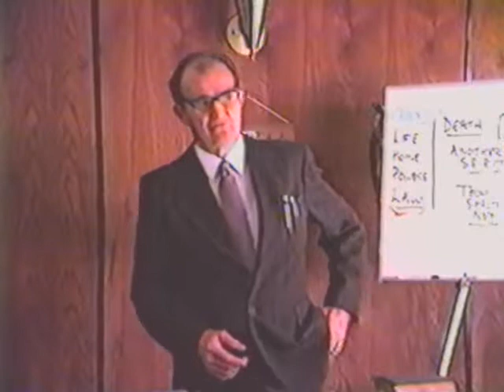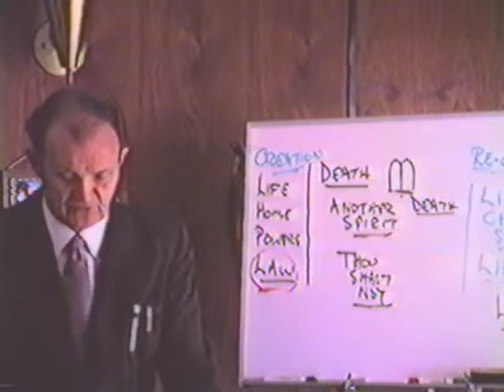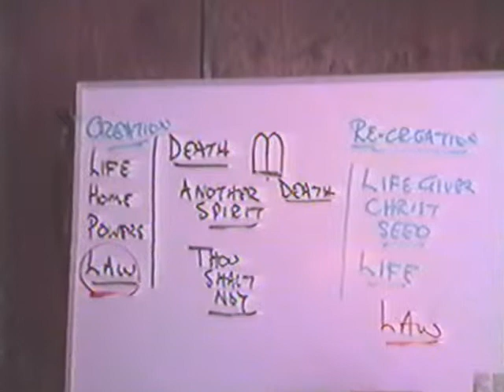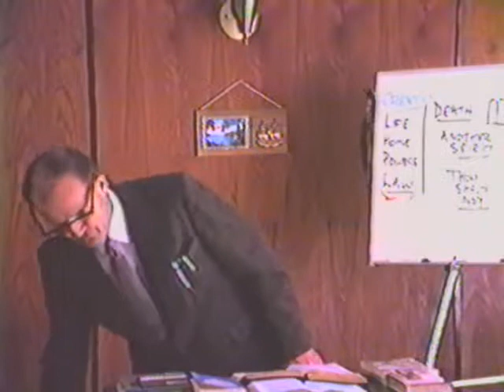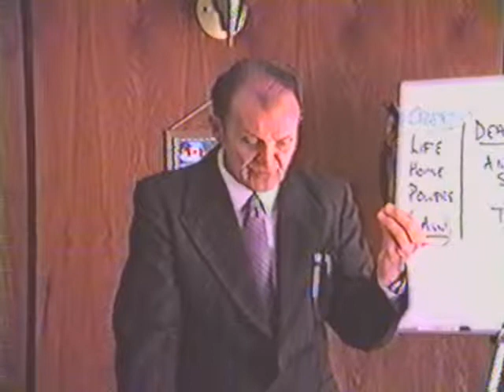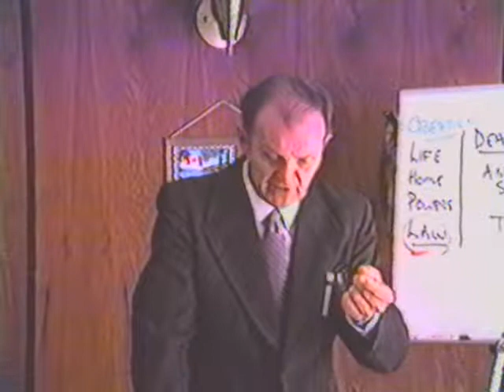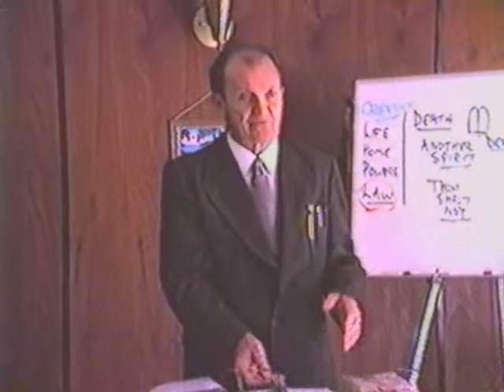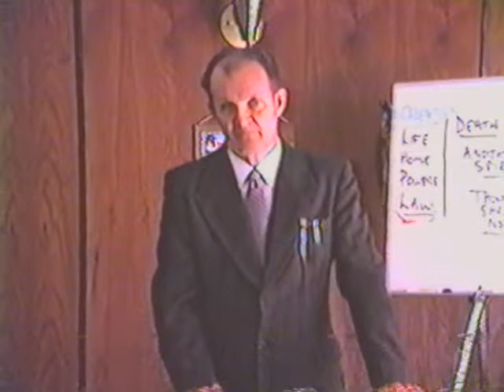1983 - Philadelphian Church 34 - Fred Wright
This study is finishes looking at the story of Nicodemus' visit with Christ, and begins looking at the life of John the Baptist, in particular from the time when Christ began His ministry, and John proclaimed, "He must increast, but I must decrease."